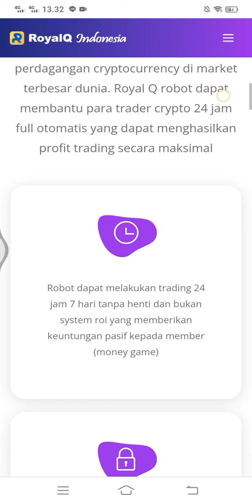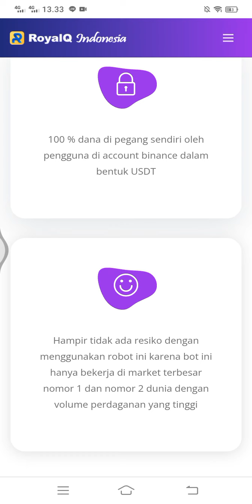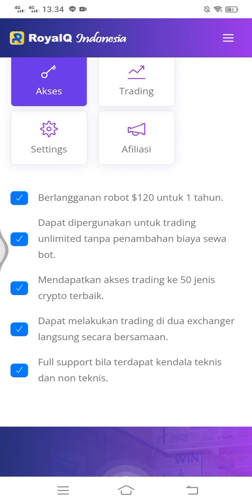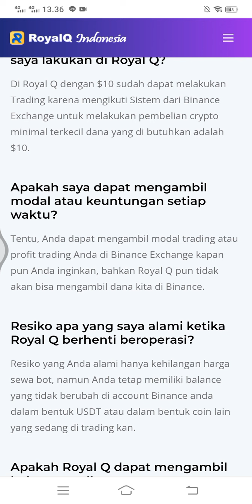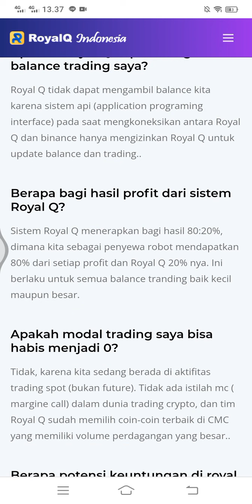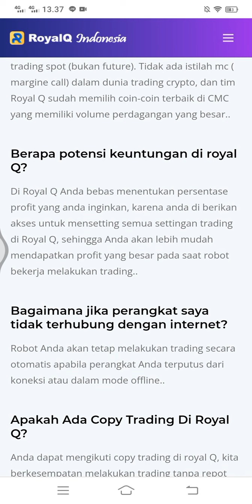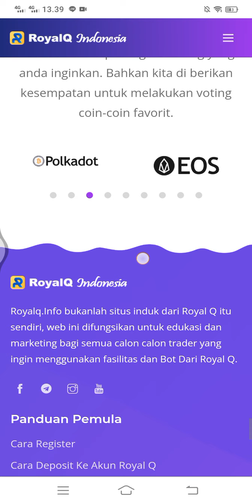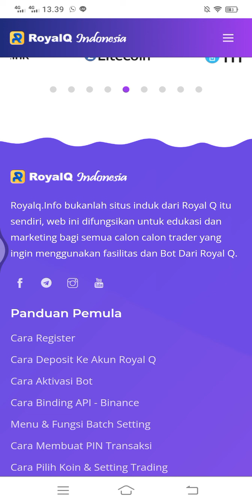ROYAL Q INDONESIA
ROYAL Q
Aplikasi investasi

kode undangan:NCF2Q